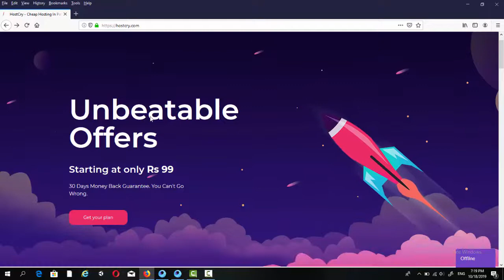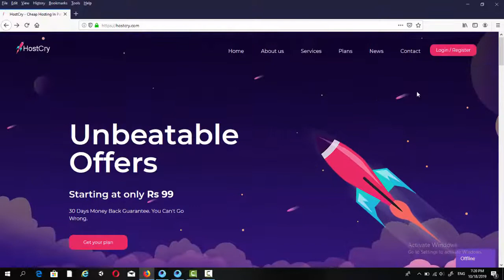Kill 20 enemies with ump45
▬ ABOUT PUBG MOBILE:
100 players parachute onto a remote 8x8 km island for a winner-takes-all showdown. Players have to locate and scavenge their own weapons, vehicles and supplies, and defeat every player in a graphically and tactically rich battleground that forces players into a shrinking play zone. Get ready to land, loot, and do whatever it takes to survive and be the last man standing!

Thankx for Watching. Pubg Vision:

Pubg Vision: